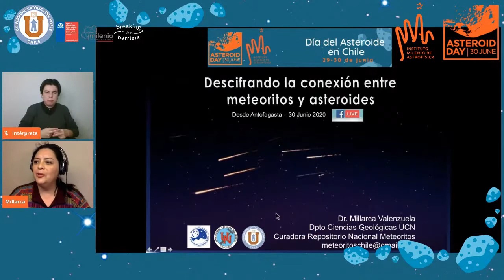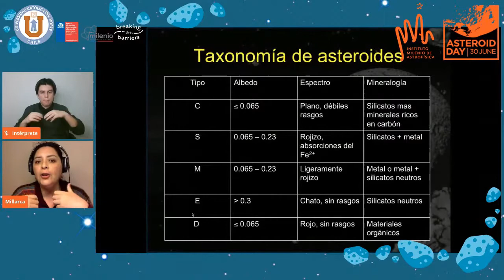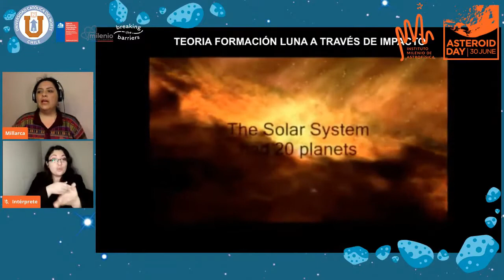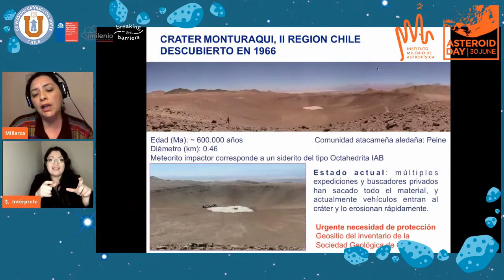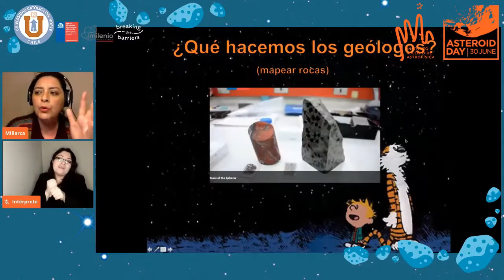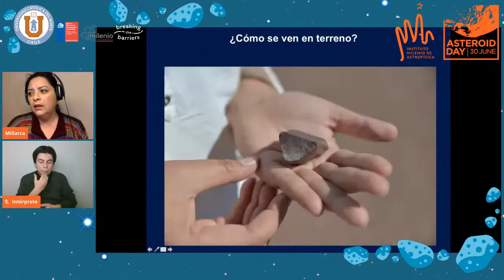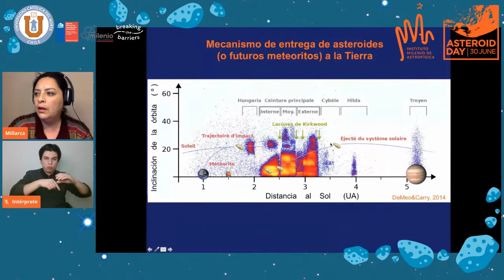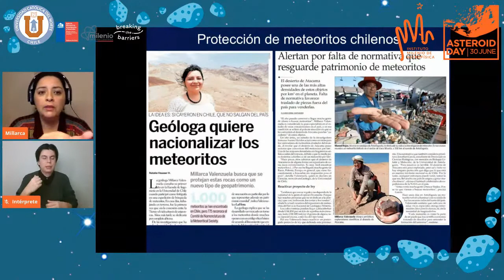Descifrando la conexión entre meteoritos y asteroides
Charla de la Dr. Millarca Valenzuela, investigadora adjunta del Instituto Milenio de Astrofísica y docente de la Universidad Católica del Norte, en el marco del Día Internacional del Asteroide 2020